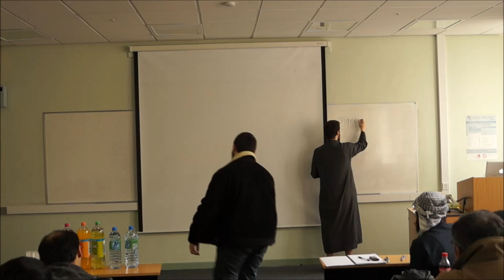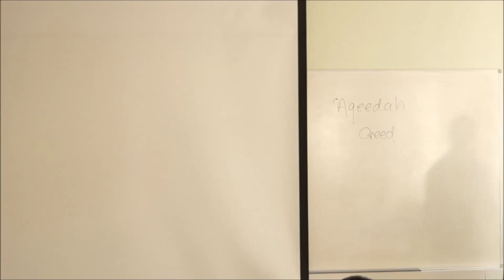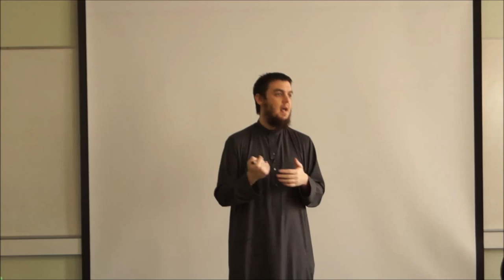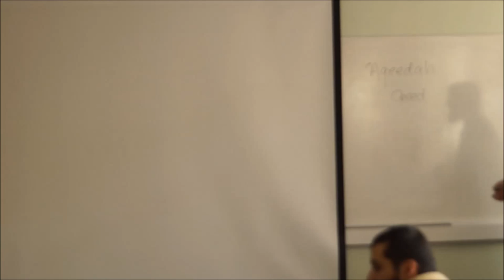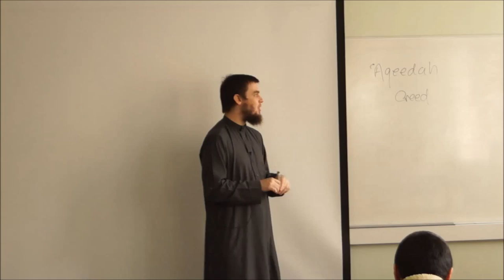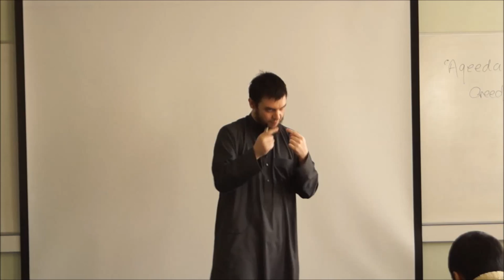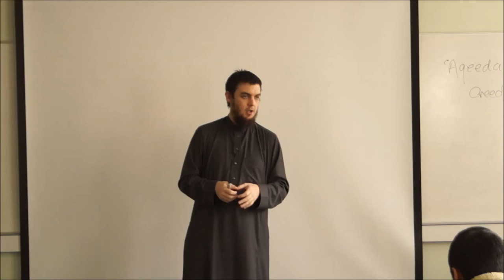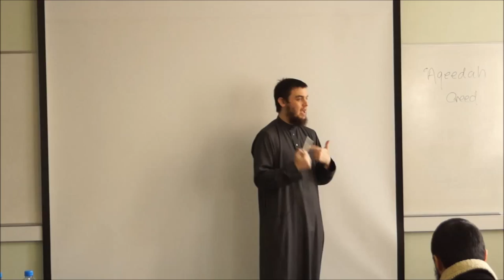Creed- Part 1 By Muhammad Tim Humble